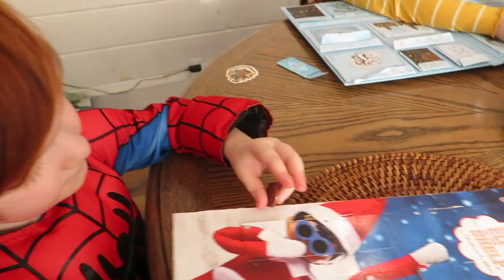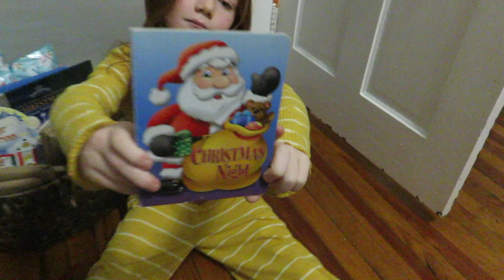Vlogmas day 12-Avett's birthday!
Avett turns 4!

INSTAGRAM'S
Gingerbredfamily
Irelynnoelmodel
Avettarrow